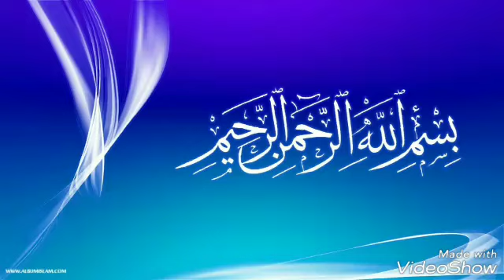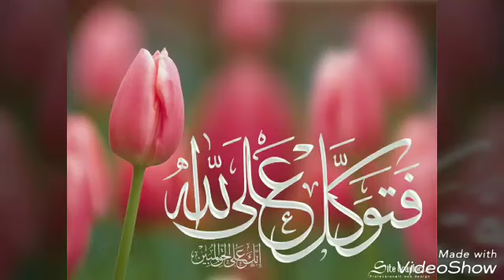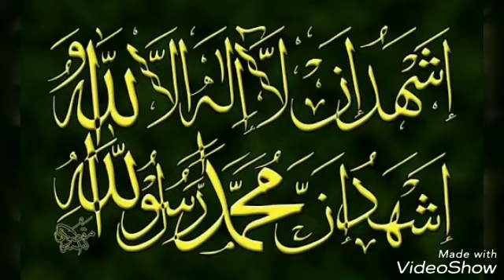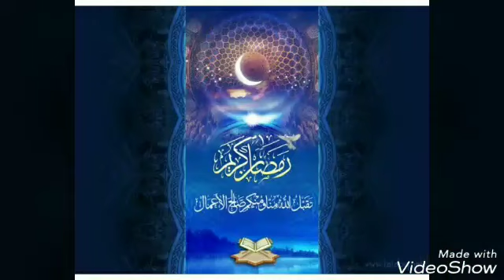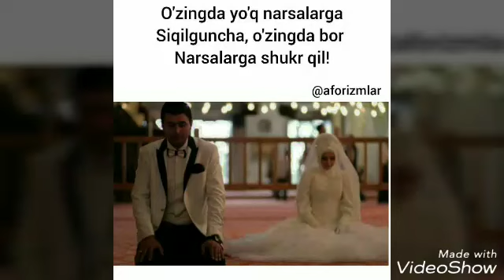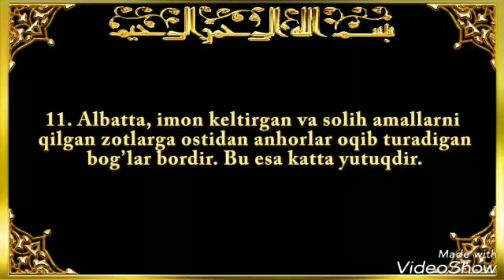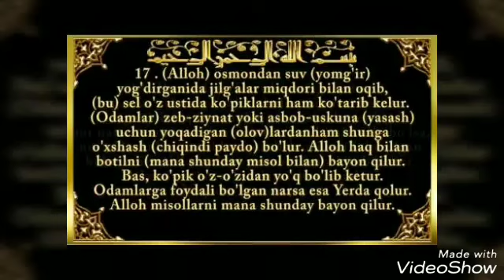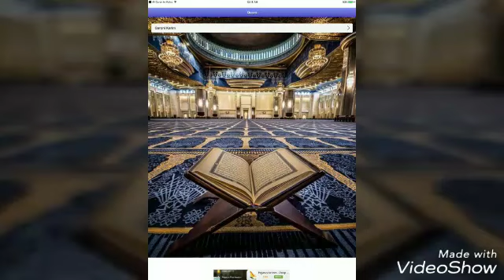Абдуллох домла Сийрат 33-дарс Хандак жанги 2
Абдуллох домла Хандак жанги 2 Сийрат дарслари